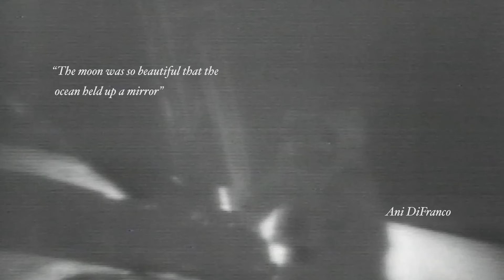Museum of the Moon | Official Video 4K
Museum of the Moon is a new touring artwork by UK artist Luke Jerram. for more details.

To get a film like this, or for any other enquiries,